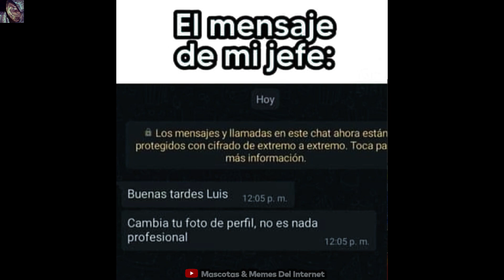Respete mi Flow patrón. /MEMES Más Épicos Del Internet/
❤️Vemos al pibe que no le da miedo lo que digan o piensen de él, así que sin temor usar y pone lo que le gusta a él, pero en el trabajo su jefe prepotente le pide que cambie algo que a él le gusta solo por no ser "adecuado".
La libertad de expresión es un principio que apoya la libertad de un individuo o un colectivo de articular sus opiniones e ideas sin temor a represalias, censura o sanción posterior.​​​​​
¿Qué es la libertad de expresión?
Este derecho comprende la libertad de buscar, recibir y difundir informaciones e ideas, ya sea oralmente, por escrito, o a través de las nuevas tecnologías de la información, el cual no puede estar sujeto a censura previa sino a responsabilidades ulteriores expresamente fijadas por la ley."
¿Cuáles son los tipos de libertad de expresión?
Toda forma de expresión por la palabra oral y escrita, lenguaje de signos, imágenes y objetos artísticos. Todo medio de difusión (libros, periódicos, folletos, carteles, pancartas, prendas de vestir, alegatos judiciales, audiovisuales, electrónicos o Internet, en todas sus formas).
¿Por qué es importante el derecho a la libertad de expresión?
El derecho a la libre expresión es uno de los más fundamentales, ya que es esencial a la lucha para el respeto y promoción de todos los derechos humanos. Sin la habilidad de opinar libremente, de denunciar injusticias y clamar cambios - el hombre está condenado a la opresión.
El trabajo o labor es la actividad que las personas realizan ya sea como deber o actividad dependiente de la profesión, necesidades y deseos de una comunidad más amplia.​ Alternativamente, el trabajo puede verse como la actividad humana que contribuye hacia los bienes y servicios dentro de una economía.​
¿Qué es el concepto de trabajo?
El trabajo es la actividad física o intelectual que las personas realizan para alcanzar un objetivo o satisfacer una necesidad, mediante la producción de bienes y servicios.
¿Qué es el trabajo en el derecho laboral?
Para los efectos de esta disposición, se entiende por trabajo toda actividad humana, intelectual o material, independientemente del grado de preparación técnica requerido por cada profesión u oficio.
¿Qué es el trabajo y cómo se clasifica?
¿Cómo se clasifica el trabajo Wikipedia? trabajo productivo, aquel que modifica el valor de uso de mercancías o servicios. trabajo reproductivo, aquel que es necesario para la reproducción humana, los cuidados y la vida. trabajo asalariado, aquel en el que se recibe un salario, sueldo o retribución.
¡Hasta pronto! (͠≖ ͜ʖ͠≖)👌.